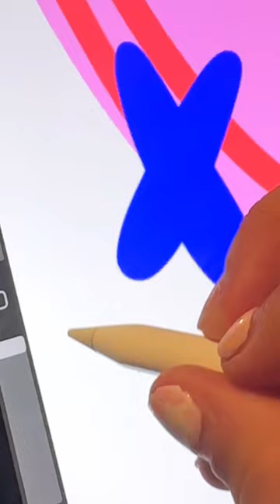J’ai collab avec un artiste 3D, le résultat est incroyable !